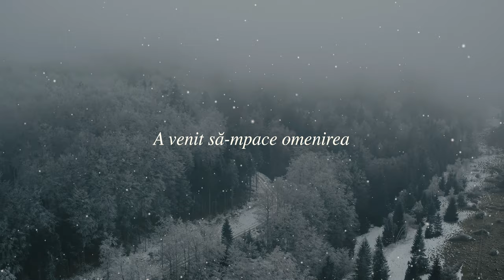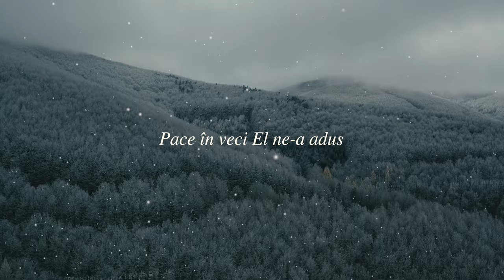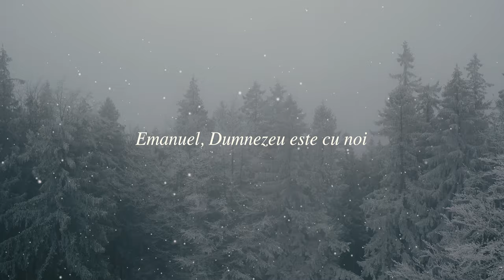EMANUEL - Andreas Ciupe feat. Dodo Danciu & Jeny Tirla // official lyric video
Lyrics - Andreas Ciupe
Back vocals - Dodo Danciu, Jeny Tirla
Saxophone - David Cimpan
Producer, Mix & Mastering - Dodo Danciu
Recording - Ionut Bor
Lyric Video - Andrei Birtea

Emanuel: God is with us. Some weeks ago, I came across a very well-known biblical passage. Isaiah 7:14 to be exact, where the prophet Isaiah predicts a history-changing event: the birth of Jesus Christ. This event is in fact a gift that changed the fate of mankind forever. The birth of Jesus Christ is the perfect gift, because it contains forgiveness, peace, power, and hope. The hope of eternal life, but also the hope that He is with us. Whatever comes, He is with us. I wish that this Christmas, we can revive our spiritual life, that we may live according to His Will. I encourage you to come to the manger, to receive and accept EMANUEL in your life, and to worship him as the Savior.